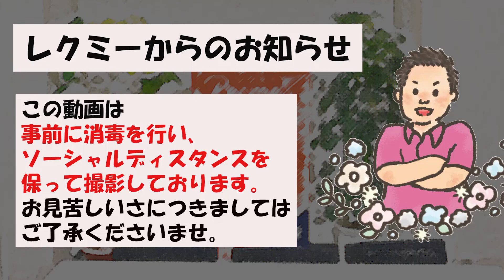【ミセスツーリズム日本グランプリ】に学ぶ美しい座り方講座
「おっちゃん姿勢悪すぎない？」
僕らスタッフからの声についに動き出すおじさんです。
ミセスツーリズムジャパン2020　チャンピオン山口先生をお招きして、
web面接でも見られる座り姿勢の「美しい」見え方をおじさんを実験台に披露します！

★大学生のための就活イベントを随時開催！
【学校別のLINEオープンチャットでオトクな情報を公開中】
北大限定オープンチャット

★ミキワメおじさん質問箱★
ここからも質問を大募集！後日録画でじっくりお返事させてもらいます。
※質問すべてが採用されることはございません。
▼下記から今すぐ質問してみよう

★ミキワメ(レクミー)とは？

★ミキワメおじさんはこんな人！
名前：
戸田武志（株式会社リーディングマーク 取締役 共同経営者）

略歴：
プロクター・アンド・ギャンブル・ジャパン（P&G）にて、日本・韓国の採用/研修統括マネジャー等を歴任後、2011年、当社に経営参画。総合商社やコンサルティングファームなど、300社以上の企業への組織開発・人材採用のコンサルティングに従事すると同時に 国内外ハイキャリア層1万名以上へのキャリアガイドを行う。

ひとこと：
好きな食べ物は、焼肉です笑